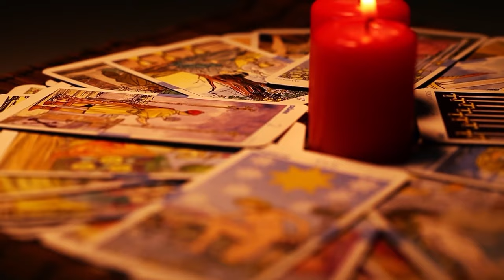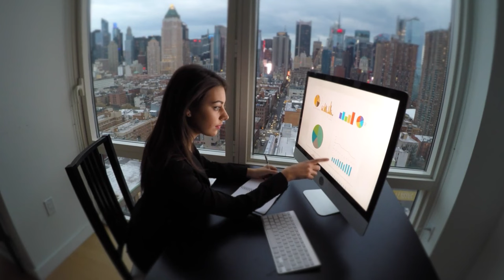Groom Abandoned His Pregnant Bride, But What Happened Next..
The servants were running about, knocked off their feet. The master had warned them too late that there would be a banquet at his cottage tonight. In fact, William himself had not planned that this year things would not go according to plan. Every time they celebrated his birthday, as it was supposed to be in his favorite restaurant. But since this year was his anniversary. At least, that's what his younger brother thought, the fortieth anniversary celebration was to be held in two stages. The first at the dacha, the so-called stag party.